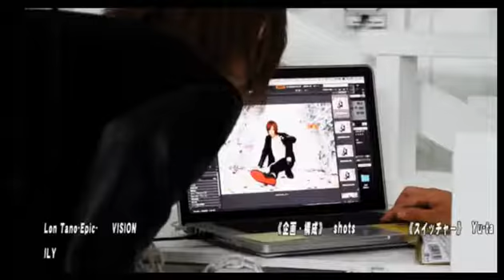2016年クラブナオキ大忘年会SP☆club NAOKI Vol.118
NAOKIの【club NAOKI】 (16/12/26)
《出演》
GIN、桧山神壱、皐月